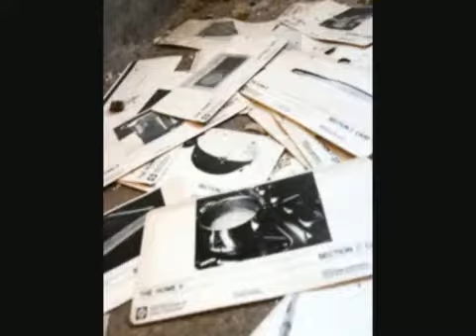Deep Pression - I Walk the Life in Depression